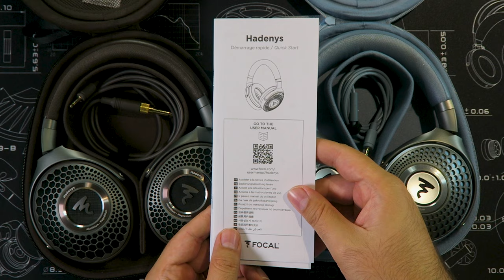REVIEW FOCAL HADENYS & AZURYS: ¿VALEN LA PENA?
Focal Hadenys y Focal Azurys son la apuesta de Focal por lanzar al mercado unos auriculares competitivos tanto para su línea de cerrados como para su gama de auriculares abiertos. Pero, ¿de verdad merecen la pena? Nuestro especialista en audio portátil, Alex, analiza lo más reciente de FOCAL sin un claro vencedor. ¡Dale al play! :)

♔ Envío GRATIS

0:00 Intro
0:45 Diseño y construcción
02:48 Experiencia de uso
03:48 Accesorios
06:20 Especificaciones
07:41 Perfil de sonido
09:57 Conclusión y despedida